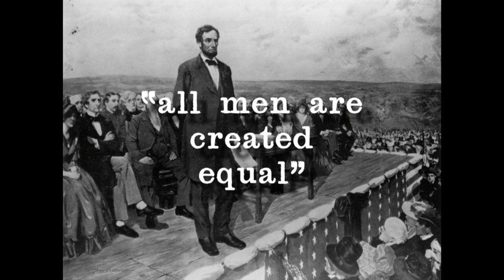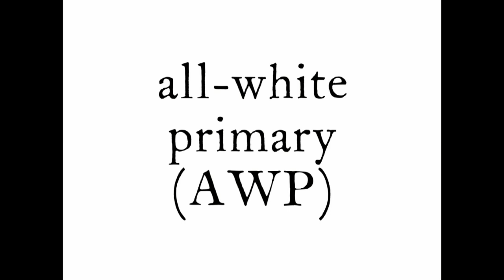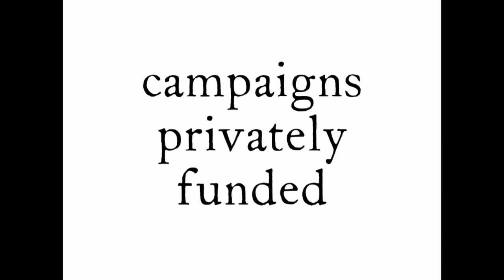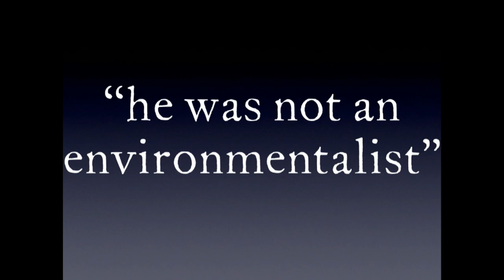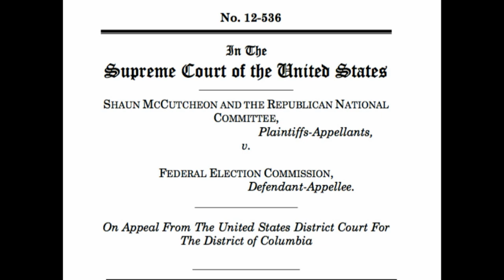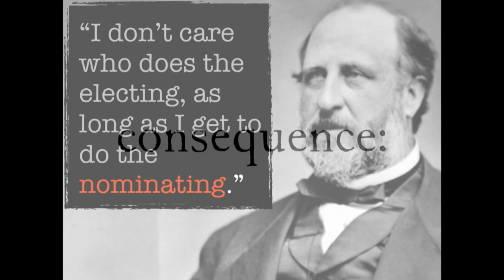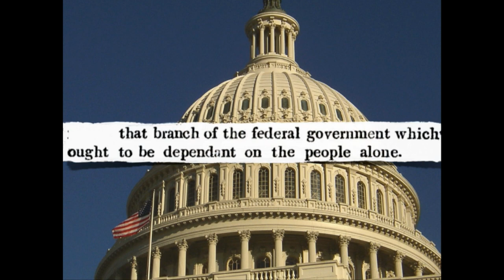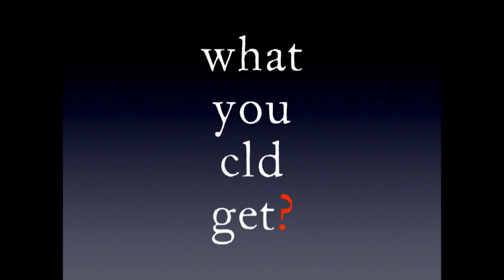Of course it matters | Lawrence Lessig | TEDxKC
This talk was given at a local TEDx event, produced independently of the TED Conferences. Lessig’s talk is a call to action — we must demand election funding reform or we are complicit in the corruption. “Of course it matters,” Lessig implores us.

Lawrence Lessig is the Roy L. Furman Professor of Law and Leadership at Harvard Law School, and director of the Edmond J. Safra Center for Ethics at Harvard University. Previously, Lessig was a professor at Stanford Law School, where he founded the school’s Center for Internet and Society, and at the University of Chicago. He also clerked for Judge Richard Posner on the 7th Circuit Court of Appeals and Justice Antonin Scalia on the United States Supreme Court.

Lessig spent a decade arguing for sensible intellectual property law updated for the digital age. He was a founding board member of Creative Commons, an organization that builds better copyright practices through principles established first by the open-source software community.